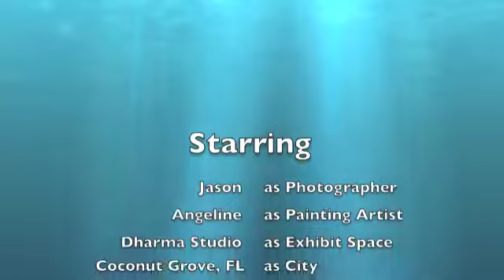Help Art Exhibit - Get Exposure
artist Angeline-Marie and photographer Jason Eldridge will give YOU some marketing and art in return for modest sponsorship.
This is all to prepare for their art exhibit at Dharma Studio on May 7th, 2011. You are invited to attend!!!